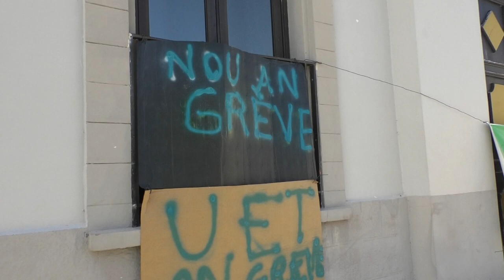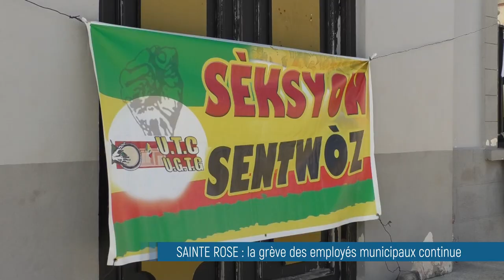Sainte Rose : la grève des employés municipaux continue